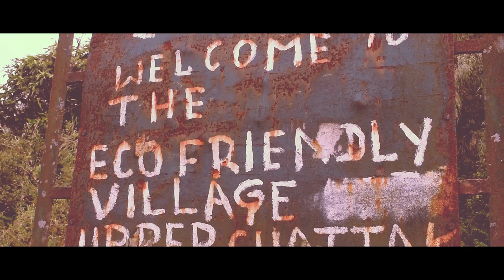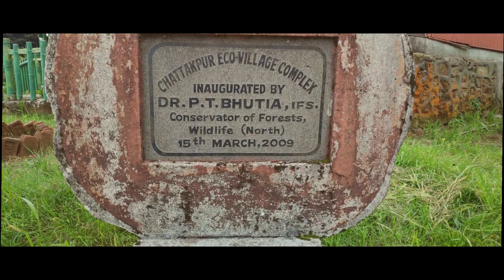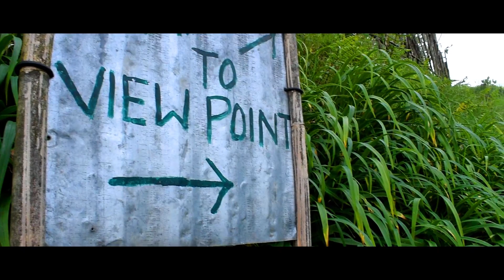CHATAKPUR TRAVEL 2020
CHATAKPUR eco village a beautiful place for nature lover